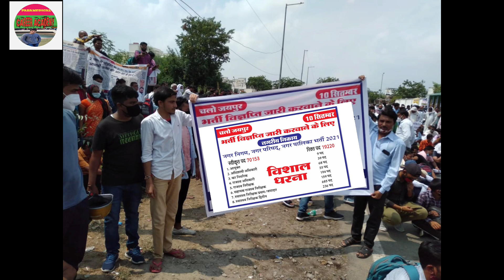दोबारा सेनेटरी इंस्पेक्टर भर्ती के लिए कोई भी मत बोलना |जिनको जॉब चाहिए वही नहीं आए|क्यू आएगा भर्ती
PLIwOemFzXMLbWoYlRvbio60evvwhrVIvQ